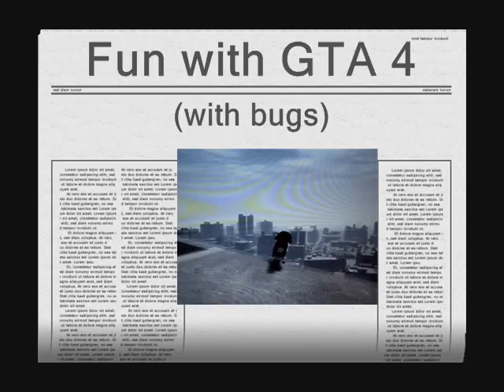Fun with GTA 4 (Best of)